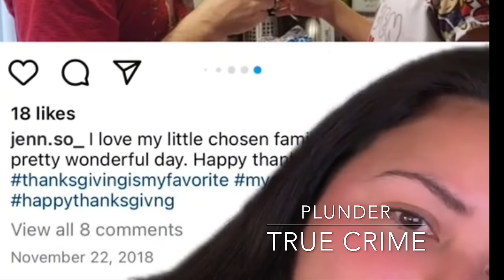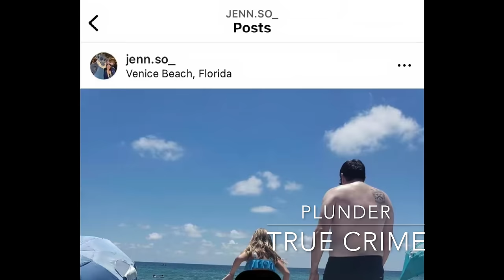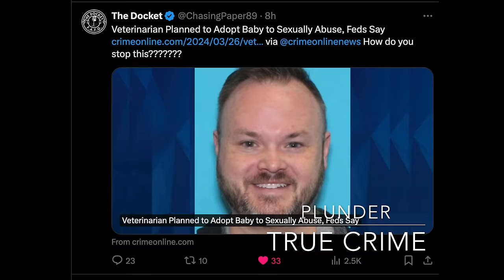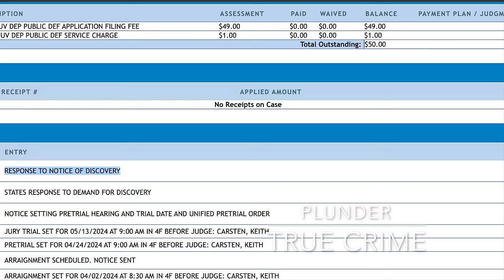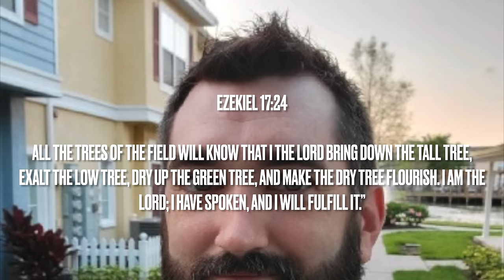Madeline Soto grandmother video: She no longer sleeps alone. She sleeps with me or her mother in bed